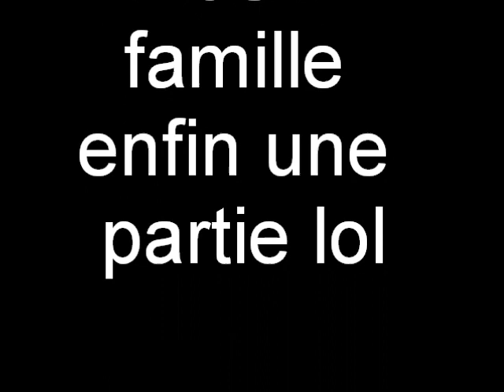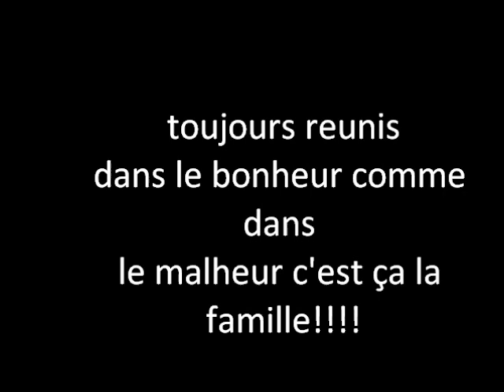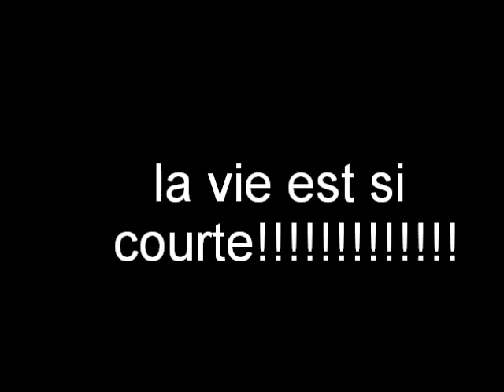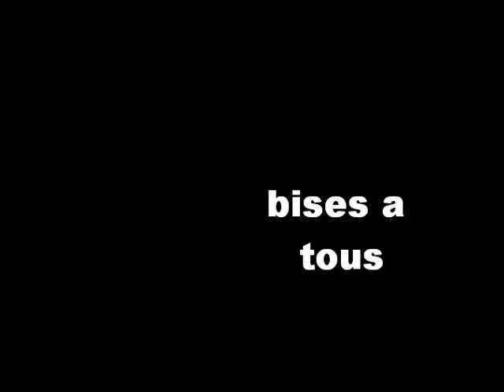FAMILLE stergou stergos final